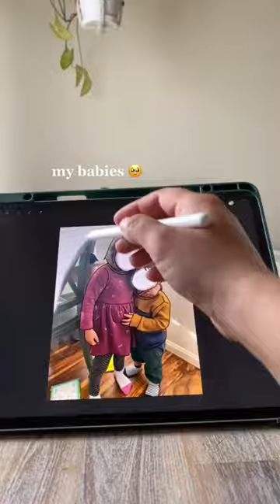embroidery art diycrafts